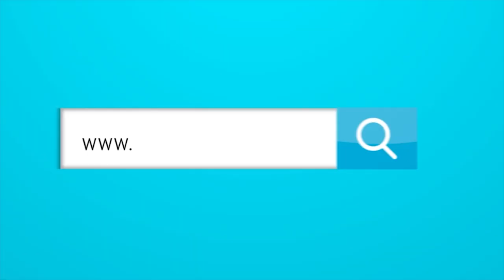¿Por qué el Liverpool es el equipo perfecto para Luis Díaz?